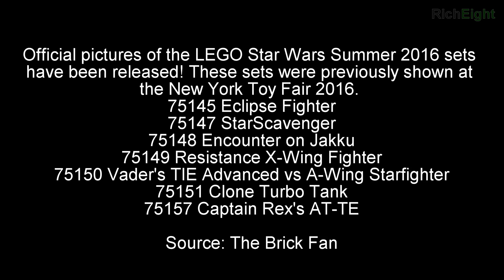LEGO STAR WARS 2016 Summer Sets Official Pictures Released - レゴスターウォーズ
Official pictures of the LEGO Star Wars Summer 2016 sets have been released! These sets were previously shown at the New York Toy Fair 2016.
75145 Eclipse Fighter
75147 StarScavenger
75148 Encounter on Jakku
75149 Resistance X-Wing Fighter
75150 Vader's TIE Advanced vs A-Wing Starfighter
75151 Clone Turbo Tank
75157 Captain Rex's AT-TE

Source: The Brick Fan

Other Lego Sets Of Interest:
71012 LEGO Disney Collectibles Minifigures Series
71014 LEGO DFB German National Football Team Minifigure Series
71040 LEGO Disney Cinderella Castle

70589 Rock Roader
70591 Kryptarium Prison Breakout
70592 Salvage M.E.C.
70593 The Green NRG Dragon
70594 The Lighthouse Siege
70595 Ultra Stealth Raider
30424 Wu Cru Training

Lego Dimensions
71233 Ghostbusters Fun Pack
71235 Midway Arcade Level Pack
71236 Superman Fun Pack
71237 Aquaman Fun Pack

75098 Star Wars UCS Assault on Hoth (Ultimate Collectors Series)
75145 Eclipse Fighter
75147 StarScavenger
75148 Encounter on Jakku
75149 Resistance X-Wing Fighter
75150 Vader's TIE Advanced vs A-Wing Starfighter
75151 Clone Turbo Tank
75157 Captain Rex's AT-TE
30602 First Order Stormtrooper minifigure

76047 Black Panther Pursuit
76050 Crossbones' Hazard Heist
76051 Super Hero Airport Battle
30447 Captain America’s Motorcycle

Lego Marvel Super Heroes Mighty Micros Sets 2016
76064 Spider-Man vs Green Goblin
76065 Captain America vs Red Skull
76066 Hulk vs Ultron

Lego DC Comics Super Heroes Mighty Micros Sets 2016
76061 Batman vs Catwoman
76062 Robin vs Bane
76063 The Flash vs Captain Cold

70318 The Glob Lobber
70319 Macy's Thunder Mace
70320 Aaron Fox's Aero-Striker V2
70321 General Magmar's Siege Machine of Doom
70322 Axl's Tower Carrier
70323 Jestro's Volcano Lair
70336 Ultimate Axl
70337 Ultimate Lance
70338 Ultimate General Magmar
70339 Ultimate Flama

Lego Angry Birds Movie Sets 2016
75821 Piggy Car Escape
75822 Piggy Plane Attack
75823 Bird Island Egg Heist
75824 Pig City Teardown
75825 Piggy Pirate Ship
75826 King Pig's Castle

76044 Clash of the Heroes (Batman v Superman: Dawn of Justice)
76045 Kryptonite Interception
76046 Heroes of Justice: Sky High Battle
76052 Batman Classic TV Series Batcave
76053 Batman Gotham City Cycle Chase
76054 Batman: Scarecrow Harvest of Fear
76055 Batman: Killer Croc Sewer Smash

76048 Iron Skull Sub Attack (Minifigures: Scuba Iron Man, Scuba Captain America, Iron Skull, Hydra Diver)
76049 Avenjet Space Mission (Minifigures: Space Iron Man, Space Captain America, Captain Marvel (Carol Danvers), Hyperion, and a bigfig Thanos.
76057 Spider-Man - Web Warriors Ultimate Bridge Battle
76058 Spider-Man - Ghost Rider Team-up
76059 Spider-Man - Doc Ock's Tentacle Trap

21123 The Iron Golem
21124 The End Portal
21125 The Jungle Tree House
21126 The Wither
21127 The Fortress

76029 Iron Man vs. Ultron
76030 Avengers Hydra Showdown
76031 The Hulk Buster Smash
76032 The Avengers Quinjet Chase
76036 Carnage’s SHIELD Sky Attack
76037 Rhino and Sandman Super Villain Team-Up
76038 Attack on Avengers Tower
76039 Ant-Man Final Battle
76041 The Hydra Fortress Smash
76042 The S.H.I.E.L.D. Helicarrier

76025 Green Lantern vs. Sinestro
76026 Gorilla Grodd Goes Bananas
76027 Black Manta Deep Sea Strike
76028 Darkseid Invasion
76040 Brainiac Attack
76034 The Batboat Harbor Pursuit
76035 Jokerland

21119 The Dungeon
21120 The Snow Hideout
21121 The Desert Hideout
21122 The Nether Fortress

Lego Star Wars The Force Awakens 2015
75099 Rey’s Speeder
75100 First Order Snowspeeder
75101 First Order Special Forces TIE Fighter
75102 Poe’s X-Wing Fighter
75103 First Order Transporter
75104 Kylo Ren’s Command Shuttle
75105 Millennium Falcon

70310 Knighton Disc Launchers
70311 Chaos Catapult
70312 Lance’s Robo Horse
70313 Moltor’s Lava Launcher
70314 The Chaotic Chariot of Beast Master
70315 Clay’s Blade Cruiser
70316 Jestro’s Evil Mobile
70317 Fortrex

Lego Disney Princess Frozen 2016
41066 Anna & Kristoff's Sleigh Adventure
41068 Arendelle Castle Celebration
41065 Rapunzel's Best Day Ever
41067 Belle's Enchanted Castle

42045 Hydroplane Racer
42046 Getaway Racer
42047 Police Interceptor

Lego Mixels Series 9
41572 Gobbol
41573 Sweepz
41574 Compax
41575 Cobrax
41576 Spinza
41577 Mysto
41578 Screeno
41579 Camsta
41580 Myke

Kids Surprise Eggs Play Doh Kinder Surprise Toys Cars